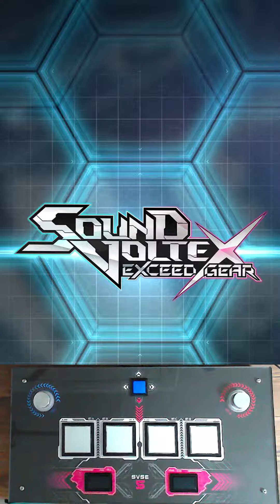[SDVX] WHITEOUT [MXM, 20] (Hand Shot)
Player: Rhea

Comment: 아 잘하면 얼체도 할 수 있을 것 같은데